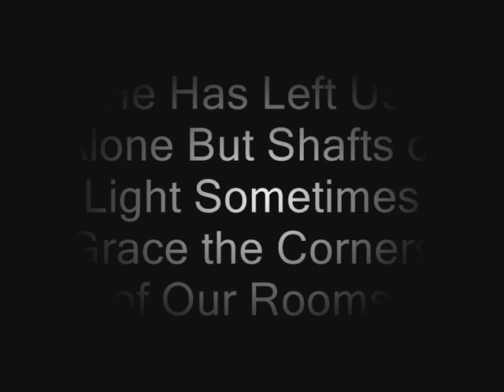He Has Left us Alone ...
First three minutes are slow, just to absorb you. Basically, there are pretty much no visuals to get you focused on the music.

Then it really starts.